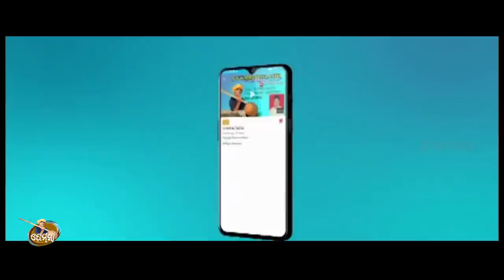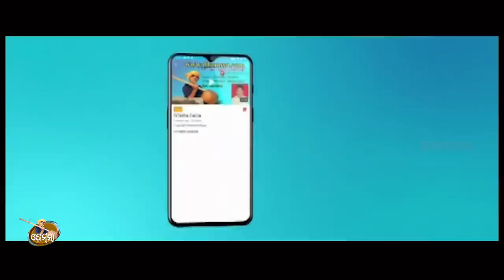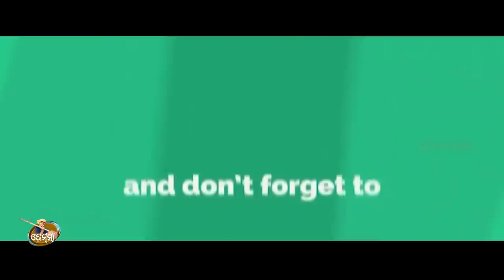CHANDRA MUKHI dhemssa tv app